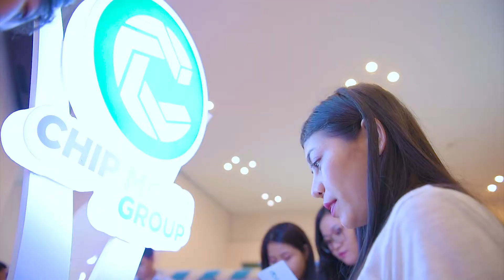NEA Career Fair 2022